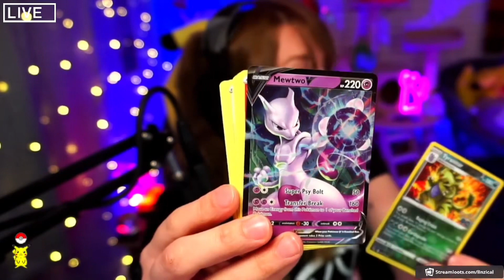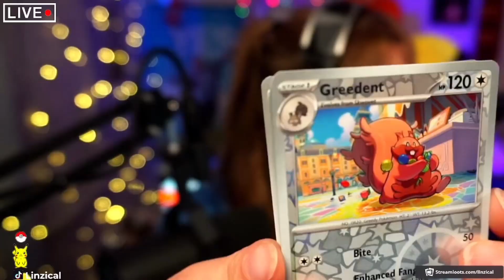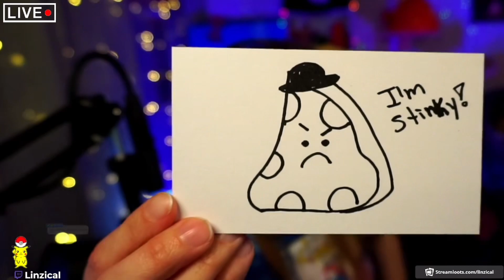Banana Me This - Linzical Stream Highlights Part 17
Linzical Stream Highlights Part 17

Schedule:
Wednesday- 1pm to 5pm EST
Thursday- 6:30pm to 10pm EST
Saturday- 8am to noon EST